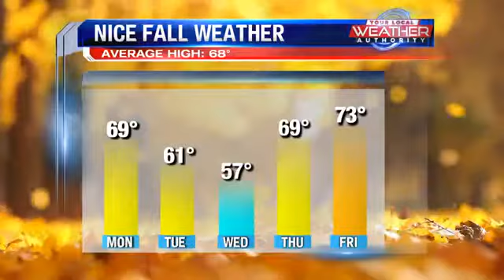A quiet and pleasant work week ahead for us